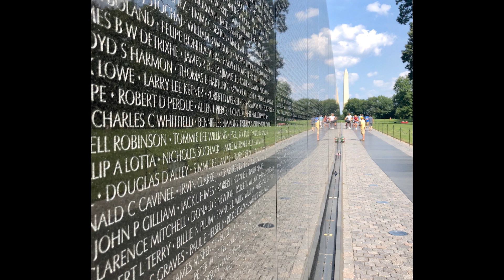Veterans Day 2020